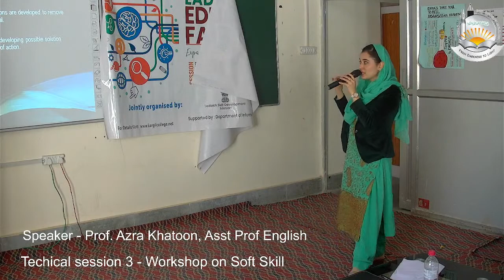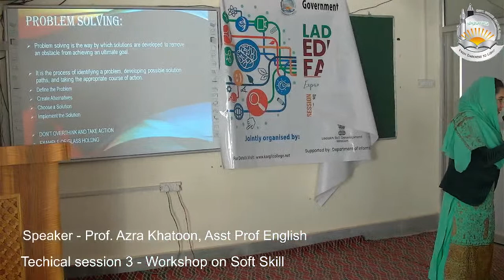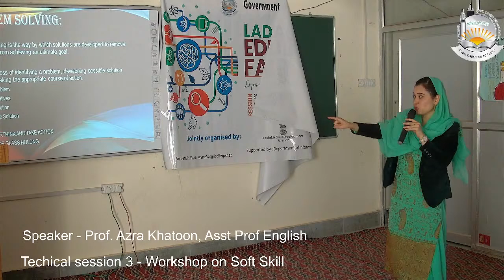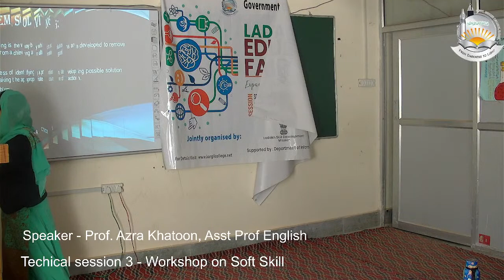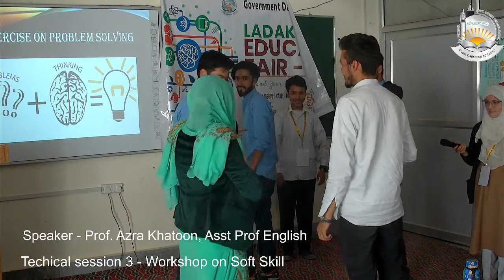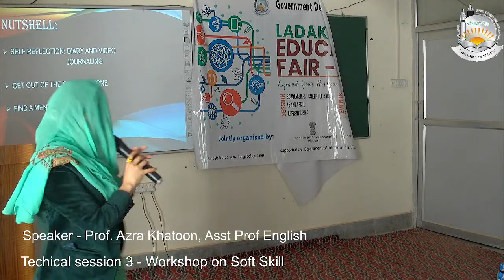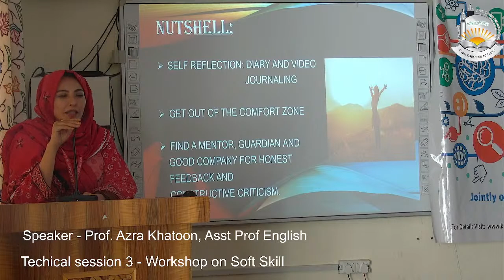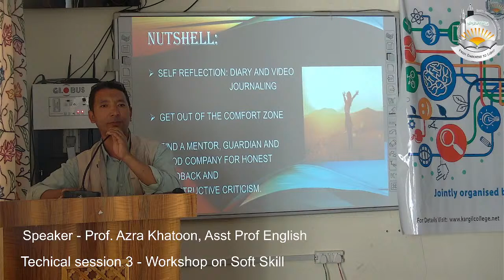Ladakh Education Fair 2022 | Govt. Degree Colleg Kargil | Day-1st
The Higher Education Department in collaboration with the University of Ladakh and  Department of Technical Education & Skill Development is organising the first ever "Ladakh Education Fair" on 19th and 20th August 2022 in the Govt. Degree Colleges across Ladakh (Leh, Kargil, Nubra, Drass & Zanskar). In the 2 days fair, the students of the colleges, ITIs and youths will be sensitized about various scholarship schemes of the Government of India and UT Ladakh, study loans, skilling opportunities, career counselling/guidance and interactive sessions will be held.